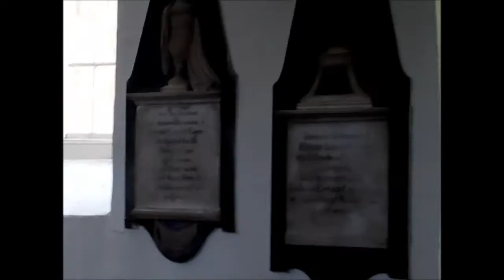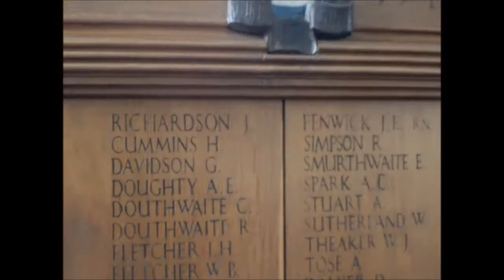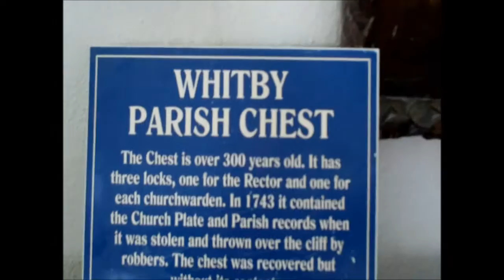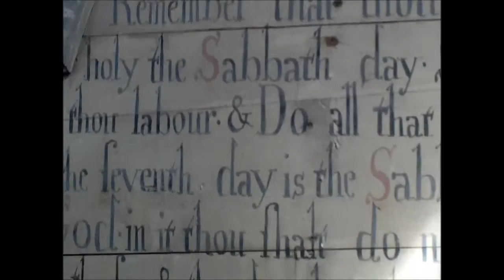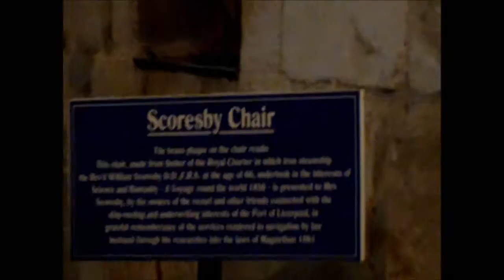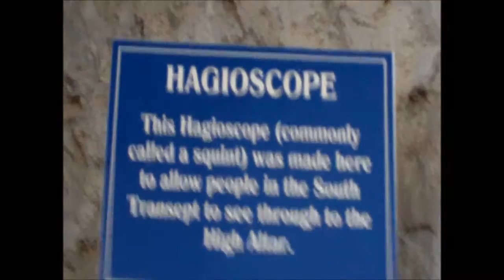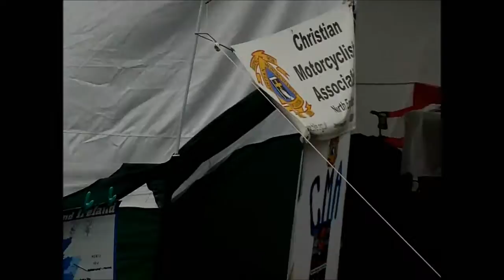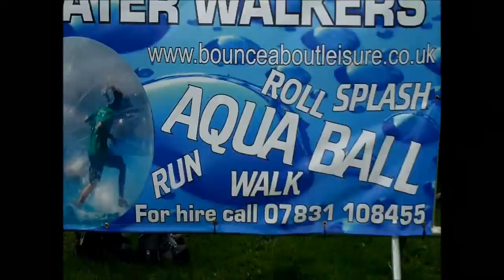whitby 18th august 2012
whitby town